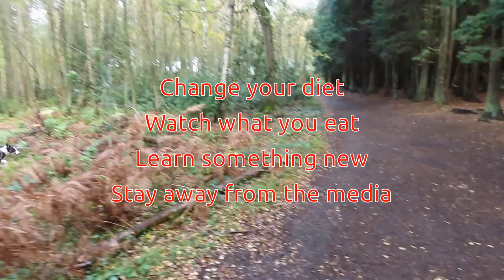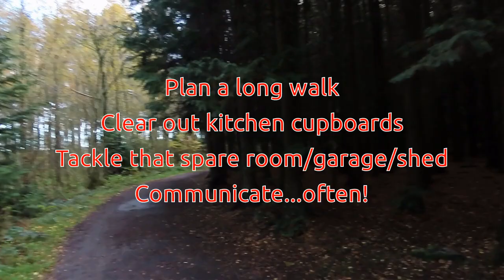How to survive the lockdown